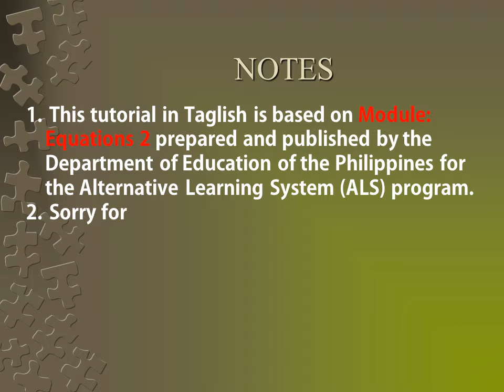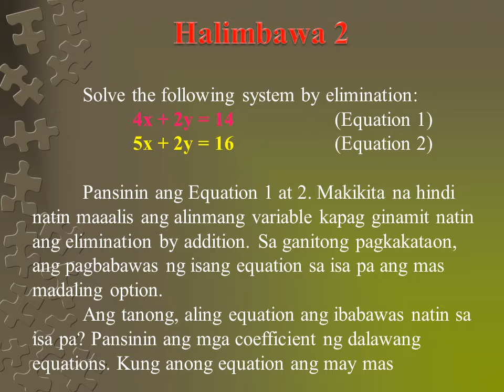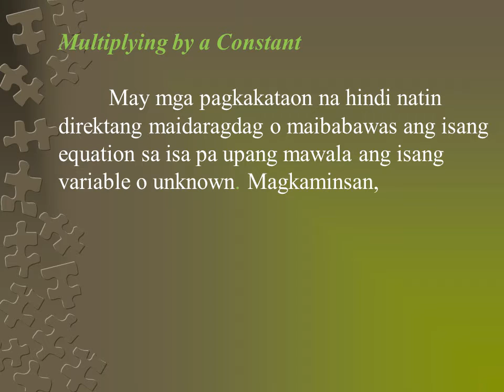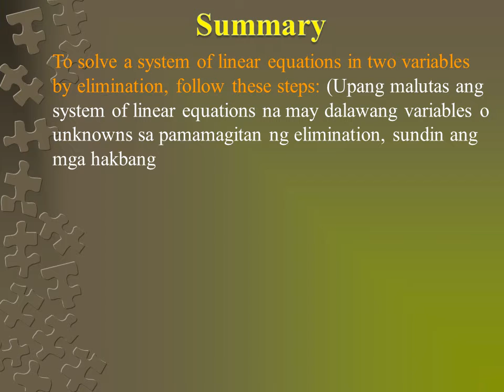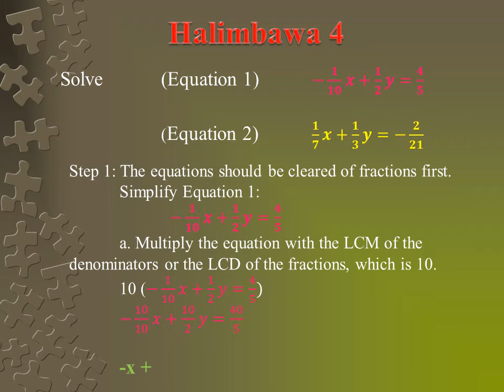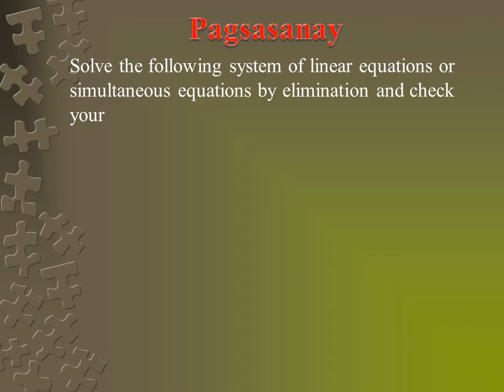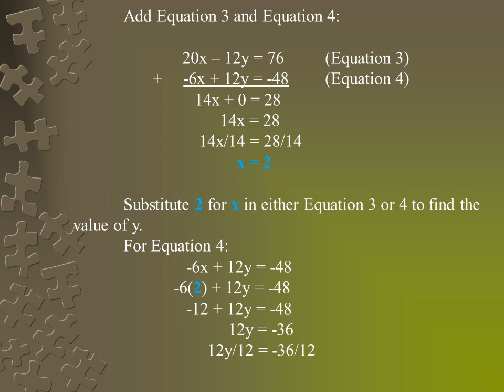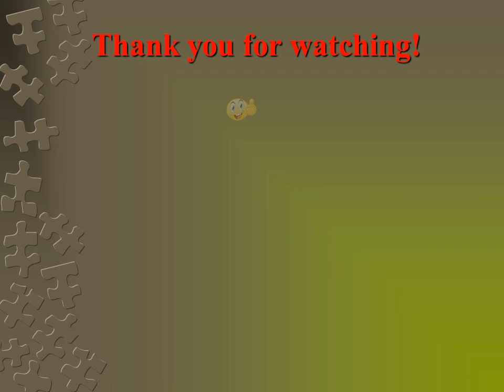Vid 189 - Algebra Tutorial in Taglish: Lesson 4 - Systems of Linear Equations Part 3 - Elimination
This video features Algebra Tutorial in Taglish: Solving Systems of Linear Equations by Elimination. This lesson is based on ALS Module Equations 2.